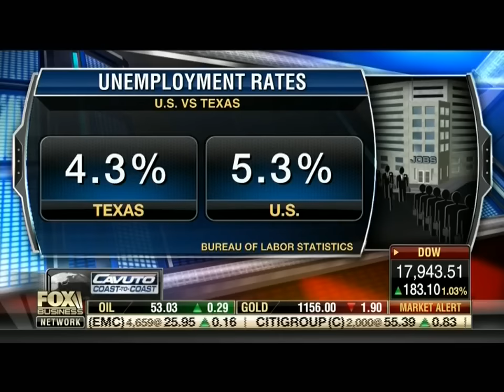Governor Abbott Discusses Border Security, Texas Economic Model On Fox Business Network